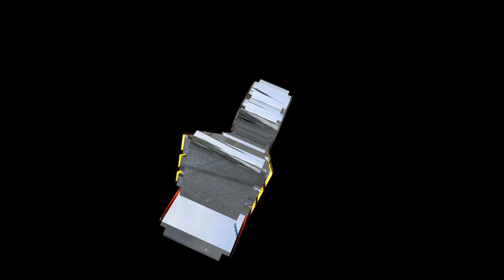LA SAMPOESANA DEL PEÑON 2022 ASI LO PRESENTO SONIDO EXTASIS EN SU 12 ANIVERSARIO SALON QUEENS PALACE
LA CUMBIA SAMPOESANA DEL PEÑON 2022 ASI LO PRESENTO SONIDO EXTASIS EN SU 12 ANIVERSARIO QUEENS PALACE 10 /20/2022